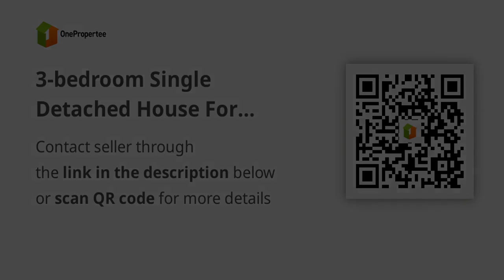3-bedroom Single Detached House For Sale in Bacolod Negros Occidental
3-bedroom Single Detached House For Sale in Bacolod Negros Occidental
House Type: Single Detached House
Number of Bedrooms: 3
Number of Bathrooms: 1
Floor Area in sqm: 42 sqm.
Lot Area in sqm: 52 sqm.
Number of Floors: 2
Number of Car Parking Spaces: 1